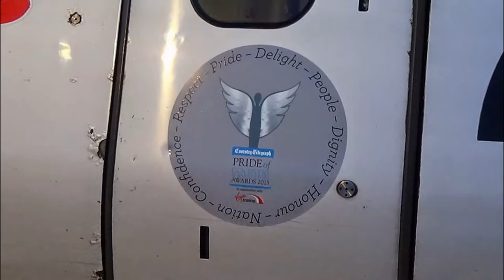Trains In Pictures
Trains are from WCML at Acton Bridge and Wigan North Western.
They include locos such as 66, 70, 68s,90,67,92 in liveries like (DB, DRS, GBRF Colas and Freightliner.)